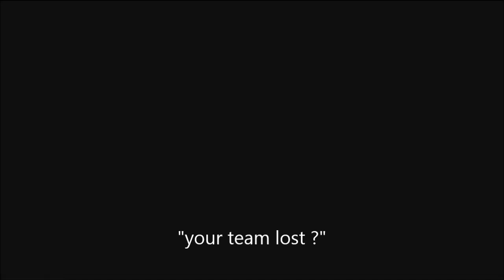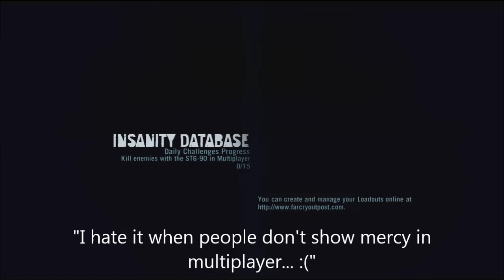My Far Cry 3 Maps (Mirrors Edge, Down In The Dumps, Hoover Dam, Insanity Database)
A little xmas present for you all :D 4 new Far Cry 3 maps, you can chalk up the delay to the grand idiots/trollers at Ubisoft for messing this game up with freeze bugs and an online service that didn't actually work properly until recently. well sort of now. Hoping for incoming patches to fix the mess.

To find these maps go to map editor archive and do a filter search for the map names, if that doesn't find them try using just a word from the name rather than entire name. Then look for Snuffles10155 as the author :) (Yeah you currently cannot search by author a list of stupid decisions were made by Ubisoft :/ )